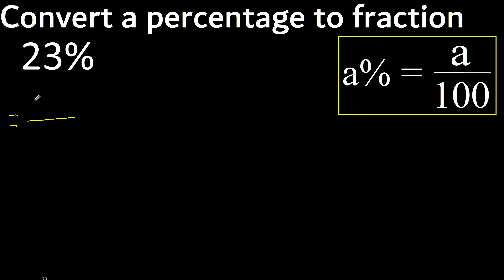23% to fraction , 23 percent to fraction , convert percentage to fraction